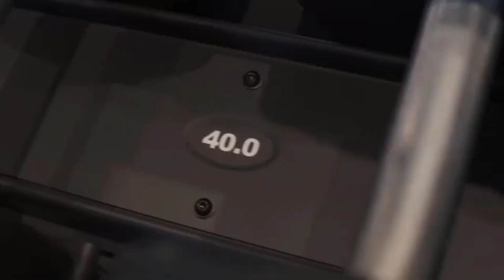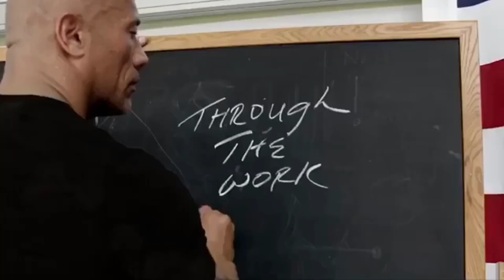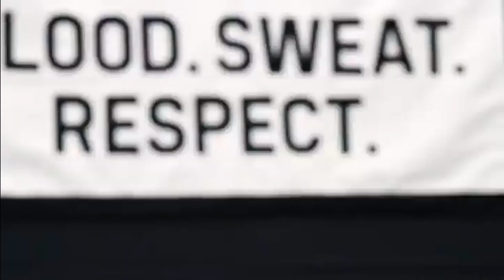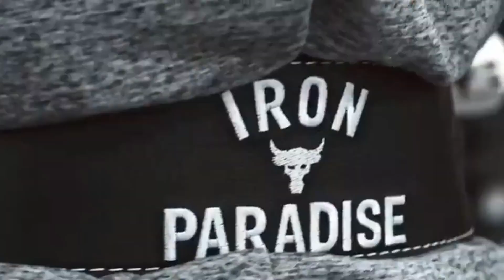Best EDM & Trap Workout Music Mix 2020 🔥 Gym Motivation Music 2020 #36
► Best EDM & Trap Workout Music Mix 2020 🔥 Rap and Future Bass Remix 2020 🔥 Gym Bodybuilding Motivation 🔥 Bodybuilding Music DTV #36

- The rock, Jeremy Buendia, Lazar Angelov, Sergi Constance, Ulissesworld, Andrei Deiu', Cassandra Martin, Simeon Panda, Jeff Seid, Ryan Terry, ANLLELA SAGRA, Jeremy Potvin.

⛔  Our Goal, When Making a Compilation, Is Not To Steal Someone's Video. But, to share the Best Content and Quality Compilers. Use of Some Images, Short Videos On The Internet ... . If you have an issue with me posting this song or picture please contact me through my social network or Youtube before doing anything. Once I received your message I will delete the video as fast as possible. No drama at all.